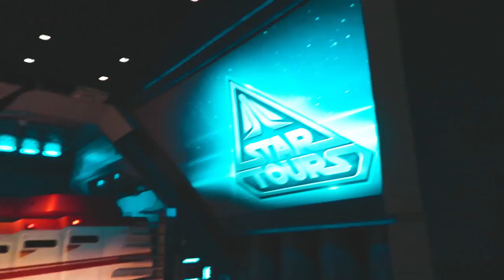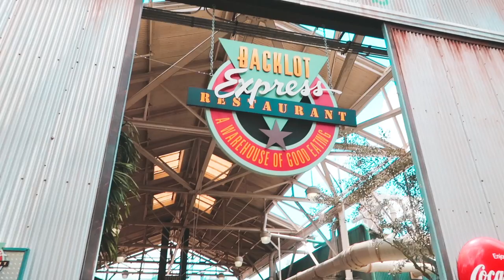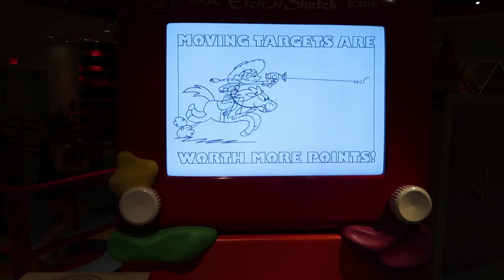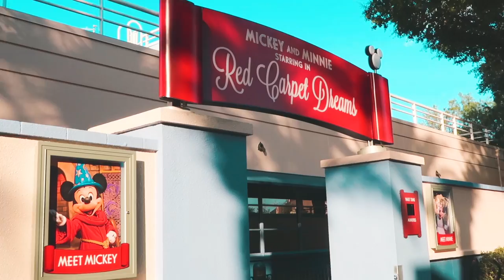DIA DE HOLLYWOOD STUDIOS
Mais um vlog no ar e nesse mostro como foi nosso dia no Hollywood Studios, com direito a Launch Bay do Star Wars e Fantasmic.

Editor: Final Cut Pro e Imovie